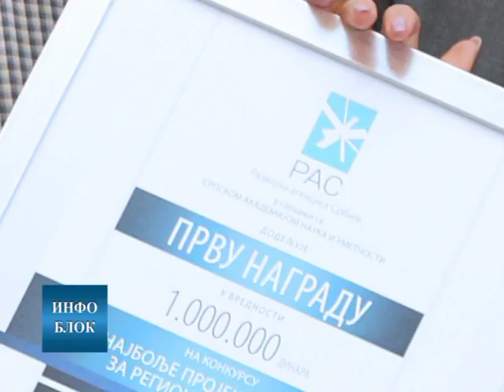Милион динара за Факултет техничких наука у Чачку